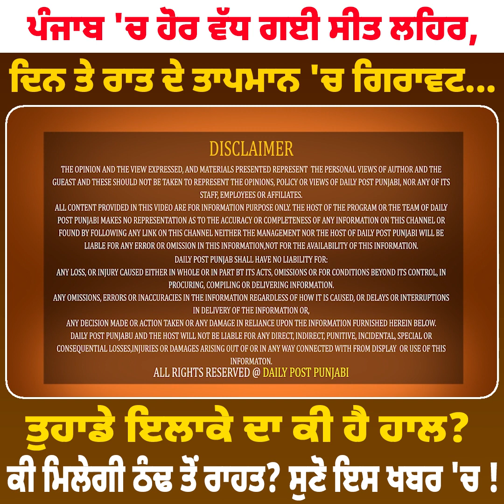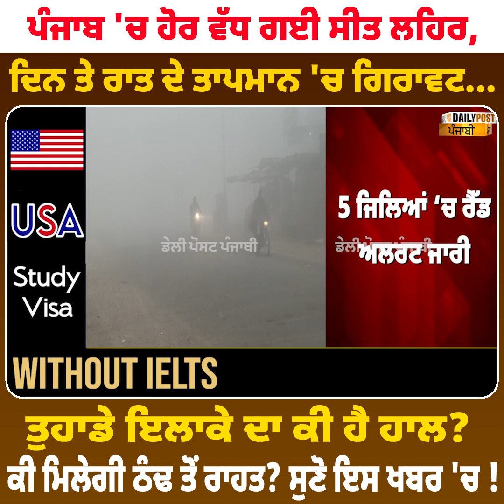ਪੰਜਾਬ 'ਚ ਹੋਰ ਵੱਧ ਗਈ ਸੀਤ ਲਹਿਰ, ਦਿਨ ਤੇ ਰਾਤ ਦੇ ਤਾਪਮਾਨ 'ਚ ਗਿਰਾਵਟ || Daily post punjab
ਪੰਜਾਬ 'ਚ ਹੋਰ ਵੱਧ ਗਈ ਸੀਤ ਲਹਿਰ,ਦਿਨ ਤੇ ਰਾਤ ਦੇ ਤਾਪਮਾਨ 'ਚ ਗਿਰਾਵਟ || Daily post punjabi